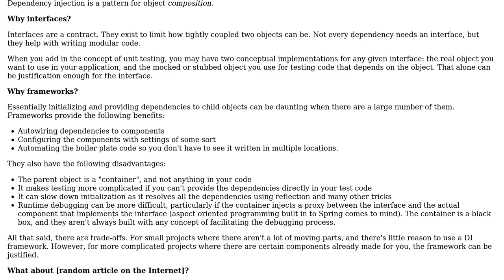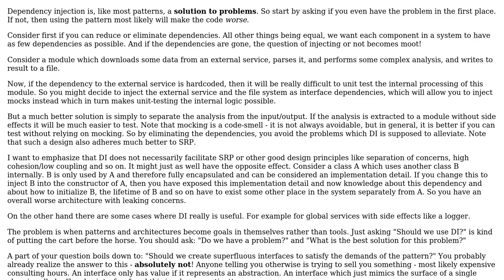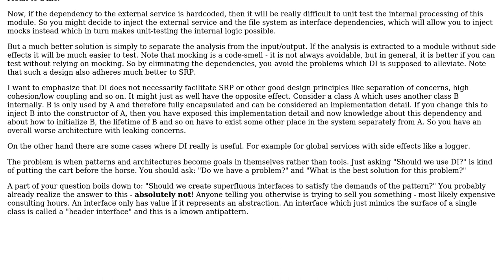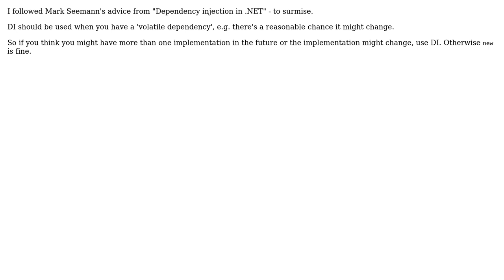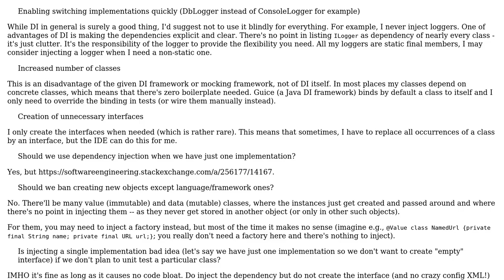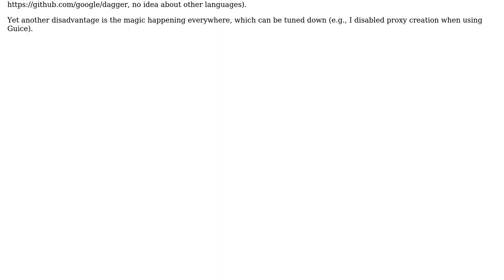Software Engineering: Criticism and disadvantages of dependency injection (6 Solutions!!)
Software Engineering: Criticism and disadvantages of dependency injection

With thanks & praise to God, and with thanks to the many people who have made this project possible! | Content (except music & images) licensed under CC BY-SA | Music | Images & others | With thanks to user Vilx user Rob user Peter Mortensen user maaartinus user JacquesB user Eric user Dennis user Berin Loritsch user Arkadiusz Kalkus and the Stack Exchange Network Trademarks are property of their respective owners. You are responsible for your own actions.